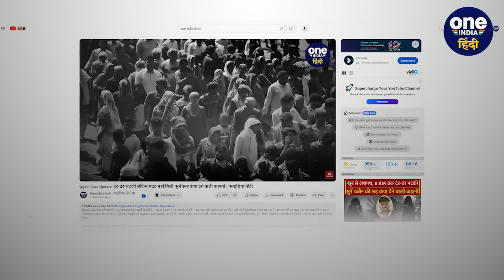Ujjain Case: दरिंदगी के दर्द से सदमे में है मासूम, हालत जान सिहर उठेंगे आप | वनइंडिया हिंदी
Ujjain Case: मध्य प्रदेश (Madhya Pradesh) के उज्जैन से एक दिल दहला देने वाला मामला सामने आया है... 12 साल की मासूम से एक ऑटो चालक ने दुष्कर्म (Ujjain Case Update) जैसे जघन्य अपराध को अंजाम दिया... इस घटना के सामने आने के बाद से पूरा देश सिहर उठा है... 12 साल की मासूम अर्धनग्न हालात में करीब 8 किलोमीटर तक सड़क पर बदहवास सी पैदल चलती रही... मदद की गुहार लगाती रही... लेकिन कोई भी सामने नहीं आया... इस घटना का दर्दनाक वीडियो भी सामने आया है. बहरहाल पीड़िता का इंदौर के एमटीएच अस्पताल (Indore MTH Hospital) में इलाज चल रहा है.

                ~HT.178~PR.89~ED.110~GR.125~